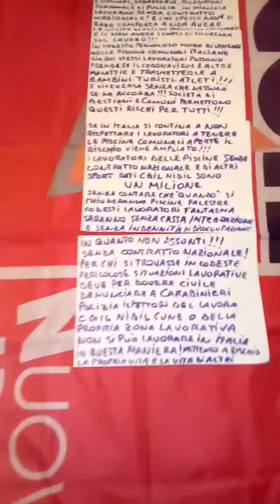Pericolo diffusione coronavirus e altre malattie nelle piscine comunali italiane lavoratori a rischi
2020 in Italia con il coronavirus alle porte si continua a tenere le piscine comunali italiane aperte con rischio di contagio del coronavirus e di altre malattie e i lavoratori delle piscine pubbliche possono contagiare in quanto in migliaia lavorano senza contratto nazionale che comporta a il NON avere visite mediche periodiche obbligatorie e corsi sicurezza sul lavoro !!! Mettendo a repentaglio loro stessi e quella di bambini ,atleti ,turisti ,si deve denunciare a Carabinieri CGIL NIDIL di Cuneo o propria zona lavorativa codesti pericoli e modo pessimo di lavorare !!! Senza contare che se le piscine comunali palestre ecc.i lavoratori saranno presto senza stipendi e senza cassa integrazione né indennità di disoccupazione in quanto non realmente assunti fantasmi che fanno realmente paura !!! Che intervenga la comunità Europea il Tribunale di Strasburgo lavorando non regola  mettono a rischio vita tutti e nello sport oltre le piscine vi sono in codesta situazione vergognosa un milione di lavoratori sportivi dati CGIL NIDIL !!! Sergio Morando